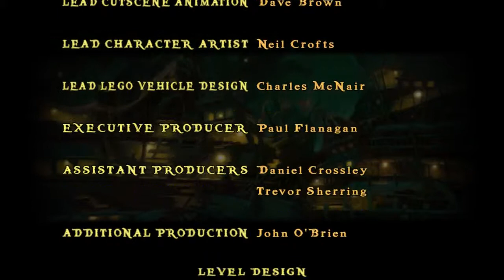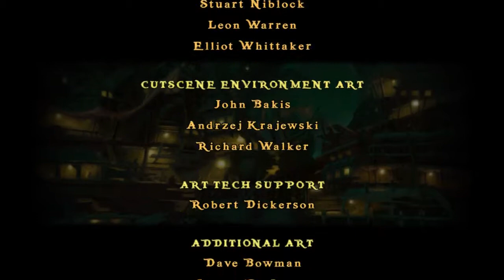Let's Play Lego Pirates of the Carribean - PC/GER - 15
Leider wurden in mehreren Parts dieses Let's Plays von YouTube bestimmte Passagen aus rechtlichen Gründen (GEMA) "zensiert", weshalb es zu Musikausblendungen und zeitgleicher Verminderung der Kommentarqualität kommen kann.